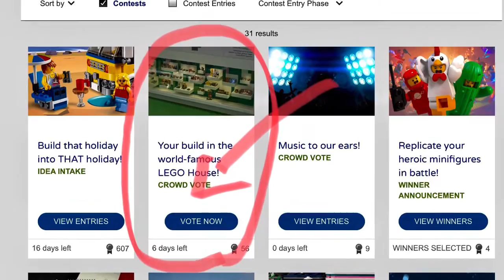LEGO ideas Penguins Project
I participated in the LEGO House contest on LEGO ideas and made it to the second round (top 56 out of 820) and I need your support to go on to the next round. Her’s the link to my project